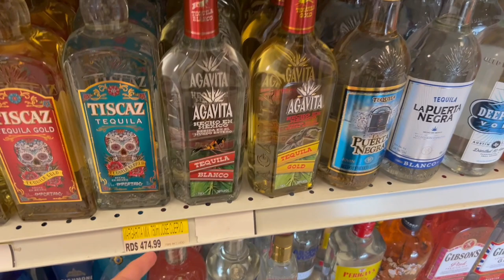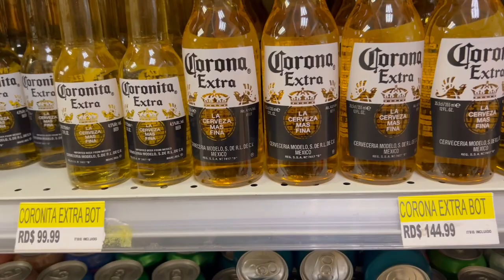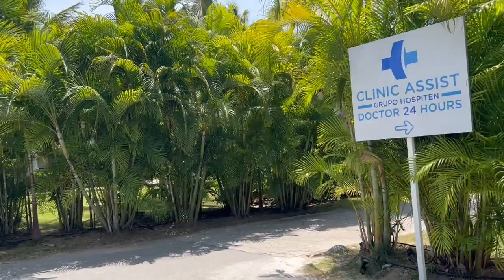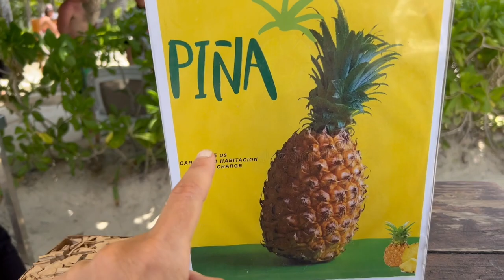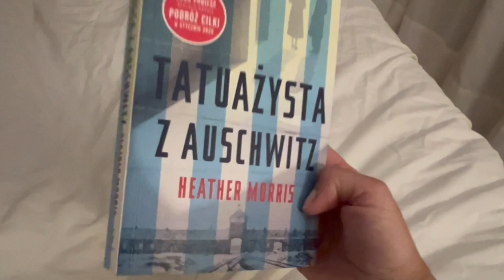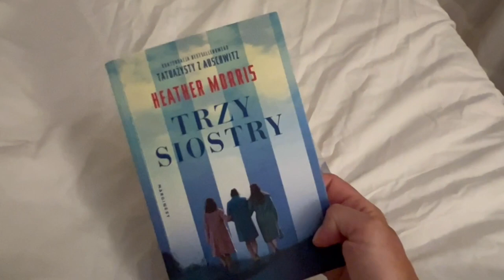AMERYKAŃSKIE FAST FOOD’Y, ŻEGNAMY SIĘ Z DOMINIKANA 🥹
Moj FP, gdzie dziele się z Wami przepisami , oraz sluze pomoca :
::::::::::::::: Otworz konto Top Cashback i plac mniej za zakupy ;) Dostan £10 za darmoszke ;)